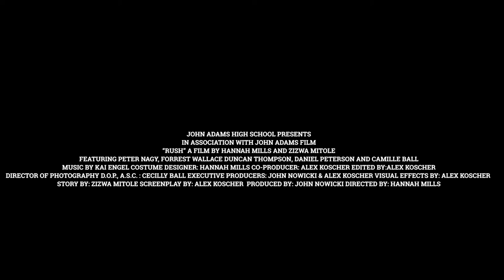Rush (directed by Hannah Mills)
Director: Hannah Mills
Cinematography: Cecilly Ball
Editor: Alex Koscher
Story by: Zizwa Mitole
Starring: Peter Nagy
Executive Producer: John Nowicki